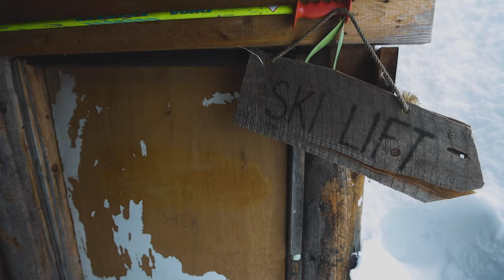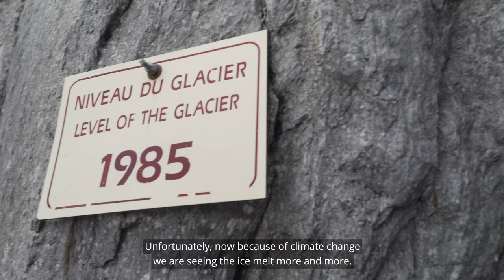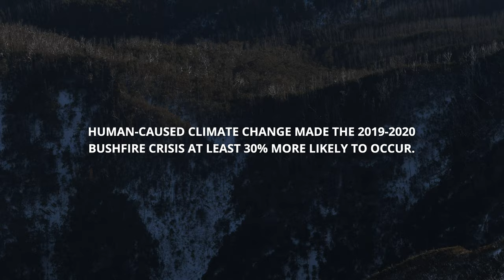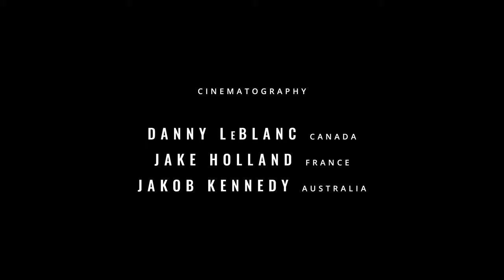AWAKEN. A SunGod Film.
This is the story of three groups of winter adventurers, each dedicated to the pursuit of adventure, each loyal to their home playground. Filmed in three iconic winter locations, AWAKEN follows these adventurers as they are faced with the growing impact of climate change, right in their backyard. Contrasting the happiness we draw from the mountains with the harsh reality of an uncertain future, this film reminds us that the environmental message is truly simple; to adventure is to connect with the wild. It is this connection that empowers us to protect these fragile spaces and inspire others to follow.

Produced by: Georgina Craig
Cinematography: Jake Holland, Jakob Kennedy, Danny LeBlanc.
Edited by: Caspar Lett, Moveumedia.

Starring: JJ Vinet, Kim Vinet, Niki Kelly, Renee McCurdy, Paul Romain, Jodie Duguet, Lewis Foster, Hugh Newall.

Shot on location: Revelstoke (B.C Canada), Chamonix Mont-Blanc (The Alps, France), The Main Range (NSW, Australia).

Discover more about the film, message and our partnership with POW UK

SunGod exists to make Life Look Better. Discover more about SunGod, our community and their adventures